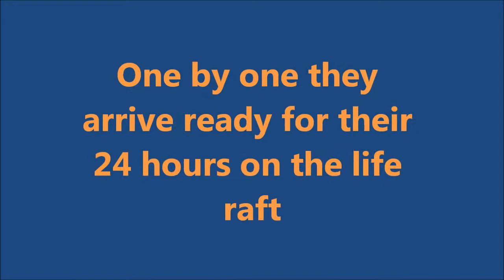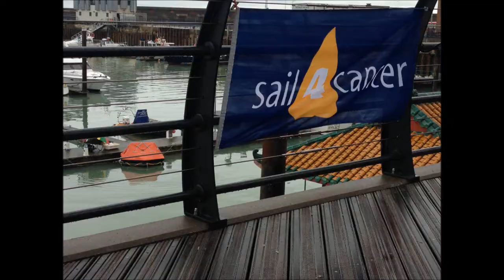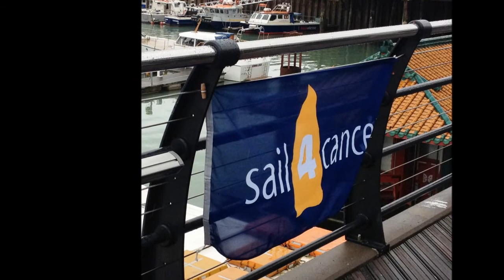Sail4Cancer - 4 Men in a Life Raft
4 Men, 1 Life Raft, 24 Hours in aid of Sail4Cancer